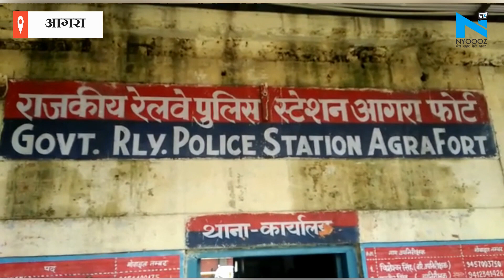Agra: GRP को मिली बड़ी कामयाबी, फर्जी दारोगा को किया गिरफ्तार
Agra GRP police ;आगरा फोर्ट स्टेशन पर जीआरपी पुलिस को बड़ी कामयाबी हाथ लगी है.. जीआरपी पुलिस ने फर्जी दारोगा को रिश्वत लेते हुए ट्रेन में गिरफ्तार किया है.. बताया जा रहा है कि फर्जी दारोगा जोधपुर हावड़ा एक्सप्रेस ट्रेन में यात्रियों से अवैध उगाही कर रहा था..